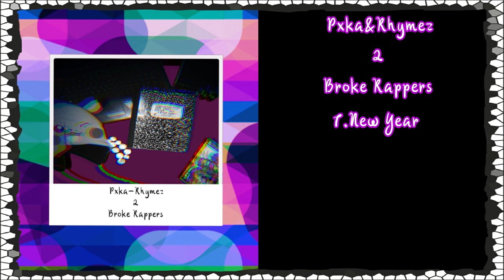Pxka-New Year (feat.Rhymez)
Rhymez and i have 3 songs together and got together on a mix tape to slay some more tracks very excited to release 2 Broke Rappers we worked remotely across country and got this tape done was so fun hope you all enjoy it!!!